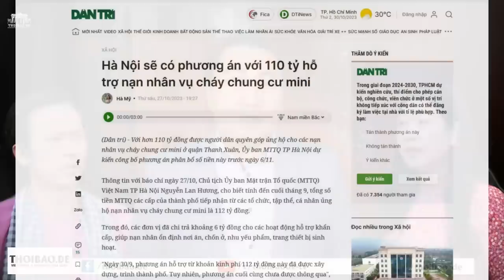Mục tiêu của Tổng Bí thư trong việc Quốc hội lấy phiếu tín nhiệm là gì?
Qua cuộc lấy phiếu tín nhiệm vừa qua ở Quốc hội, rõ ràng, Tổng Bí thư nguyễn Phú Trọng đã đạt được mục tiêu của mình, trong việc chọn nhân sự kế nhiệm tại Đại hội 14.